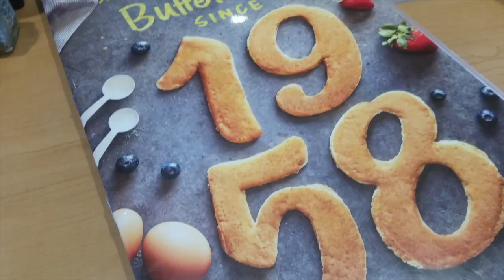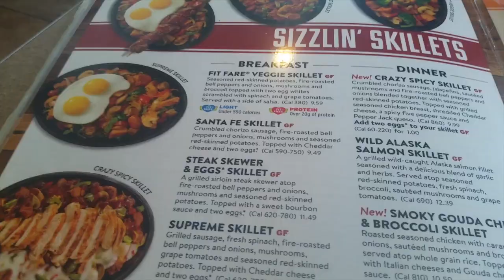LAST TOYS-R-US TRIPI!! :O (No bikes were harmed in the making of this video.... maybe)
MERCH?? :o

     Hallo!
     Rain has granted us cool weather again! Im not ready for summer heat but eh xD
     Toys-r-Us is closing in our town so we had one last trip! RIP childhood :/
     Oh well! On to more exciting trips! Hope everyone is doing good and having awesome adventures in between the madness :3 If there's anywhere you'd like to see us go, suggest it below! Give us some California ideas :D

DISCORD RULES:
Be Respectful!
Be Kind!
Be Patient!

►Please respect each other in the chat and let's have some fun!!